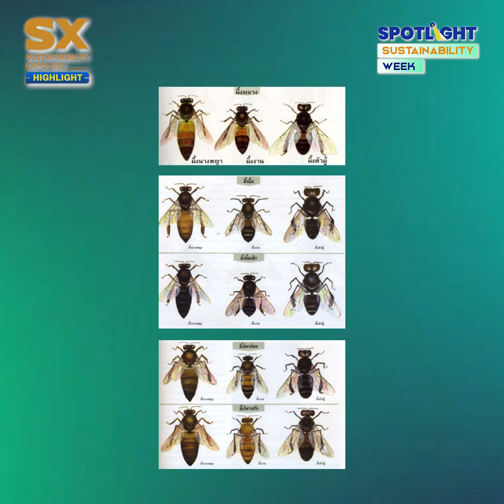ไขความลับเรื่องสุดว้าวของแมลง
เปิดพื้นที่แห่งการเรียนรู้เจาะลึกท่อง “โลกแมลง” สำหรับน้องๆหนูๆ เชิญชวนมาร่วมเรียนรู้อย่างสร้างสรรค์ สู่การพัฒนาอย่างยั่งยืนที่ “SX KIDS ZONE”